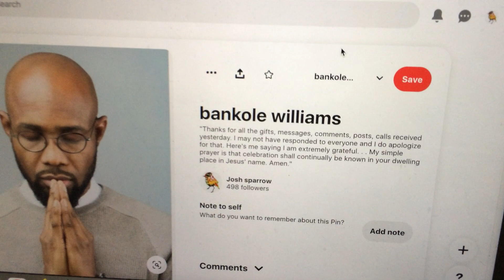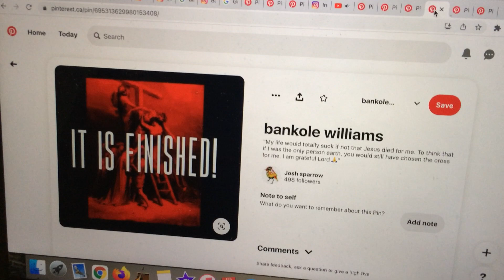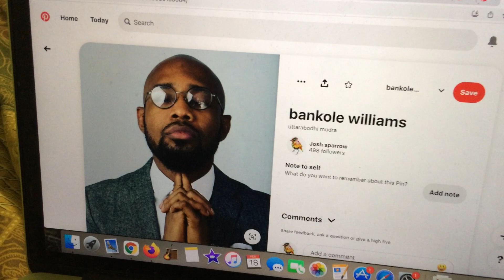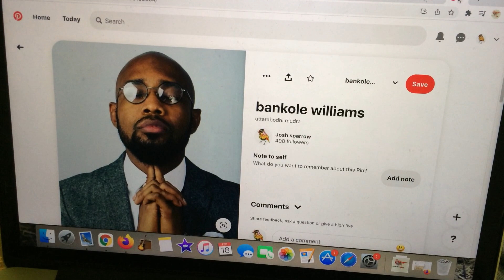continuing on with the Biblical world ..